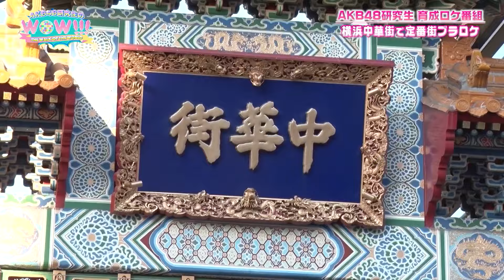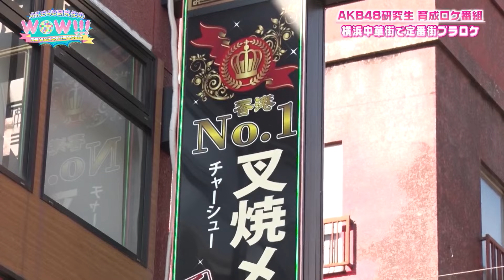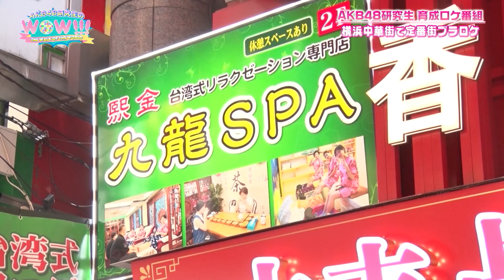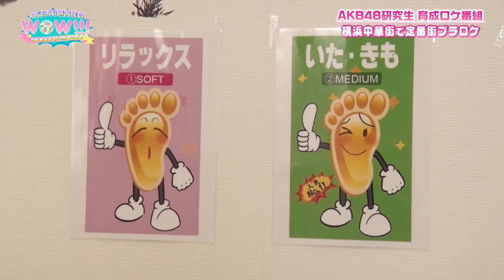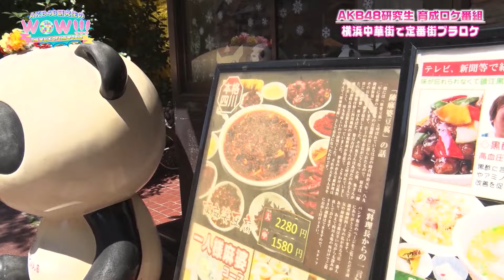【全編公開！】TVK「AKB48研究生のWOW!!! #6」 映像倉庫でも配信中！ 【久保姫菜乃・迫由芽実・花田藍衣】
本日よりAKB48グループ映像倉庫とYouTubeにて
『AKB48研究生のWOW!!!＃6』が配信開始です！

AKB48研究生のWOW!!!6が配信開始です！
食レポや足つぼ体験を行いました！

放送が終了した＃7〜10はTVer )にて現在30 日間無料配信中！
AKB48 グループ映像倉庫 )でも配信予定！

▼番組概要
【番組名】AKB48研究生のWOW!!!
【放送日時】毎週金曜日深夜 25:30~26:00
【放送局】テレビ神奈川
【出演】AKB48 18 期研究生・19 期研究生

◆こちらの映像の全てはAKB48グループ映像倉庫で！

◆AKB48グループ映像倉庫とは？◇
AKB48グループのコンサートや劇場公演はもちろん、TV番組や日々の活動記録映像、
さらにはSHOWROOMアーカイブ映像までもが見放題のAKB48グループ専用の映像サービスです。
充実の会員特典も付いて月額1,078円(税込)、Web版・アプリ版いずれも全て見放題でお楽しみ頂けます！

48グループ映像、続々入庫中！
“AKB48グループ映像倉庫”
(アプリ版も上記URLページのリンクからDLいただけます)